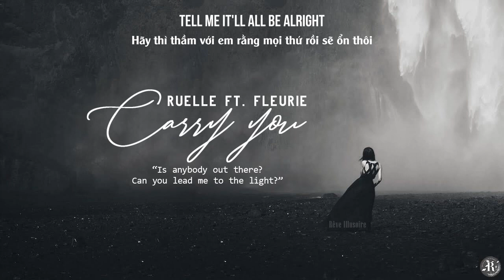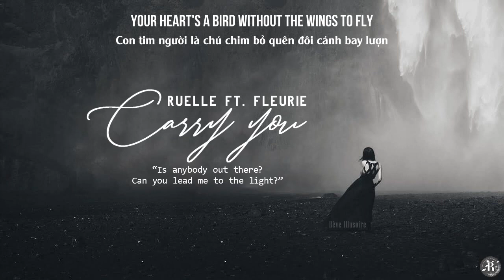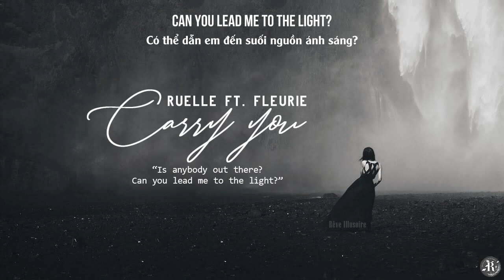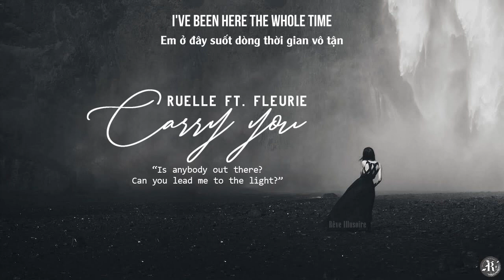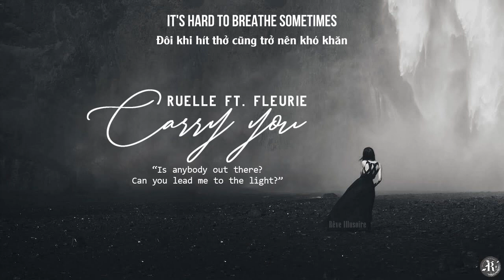[Vietsub + Lyrics ] Carry You - Ruelle ft. Fleurie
Can you lead me to the light?"
Translator: Kem
Encoder: Chuối
💜 Rêve Illusoire không sở hữu âm nhạc và hình ảnh. Mọi quyền đều thuộc về tác giả sở hữu.